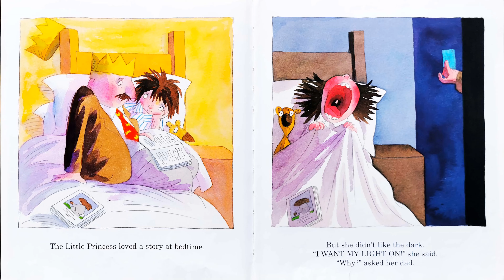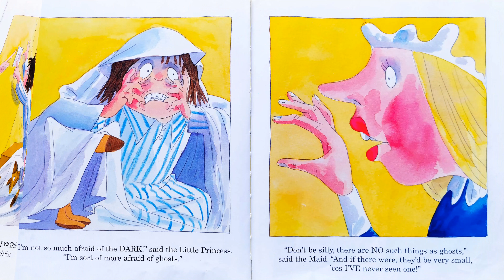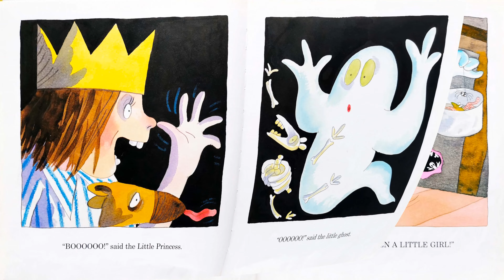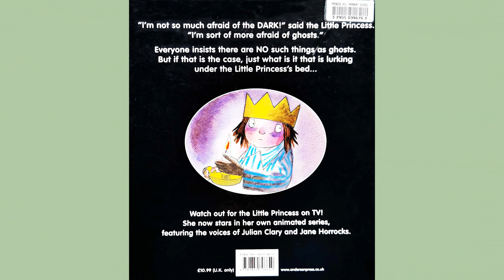Ostavi upaljeno svetlo (price za decu)